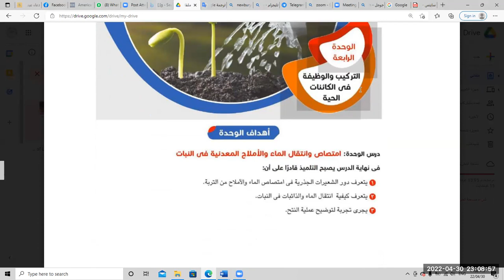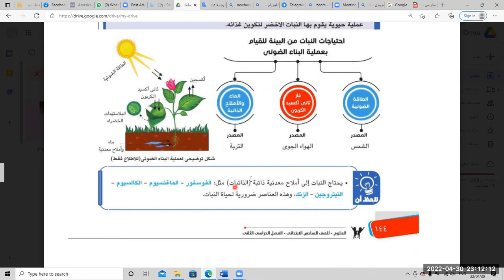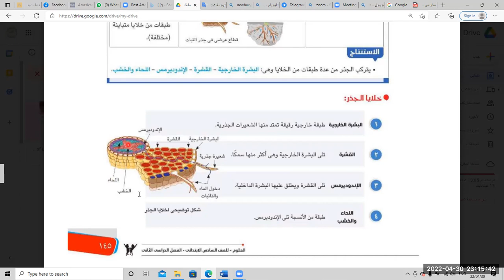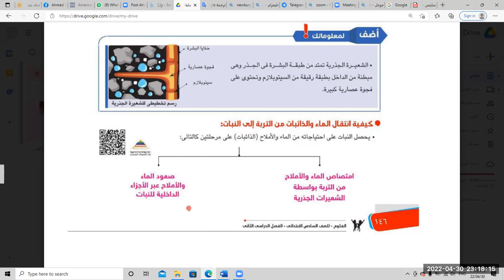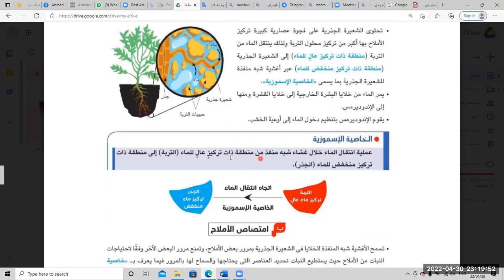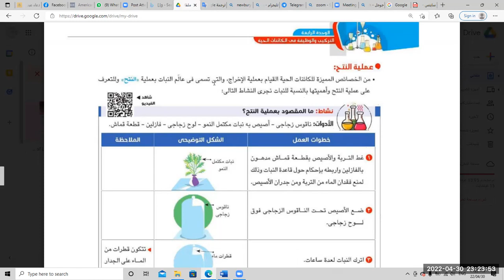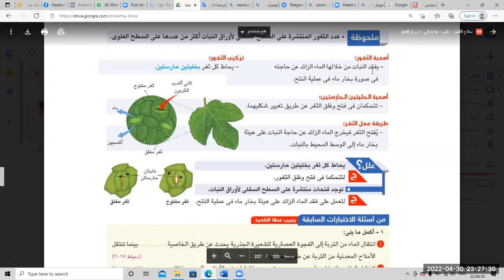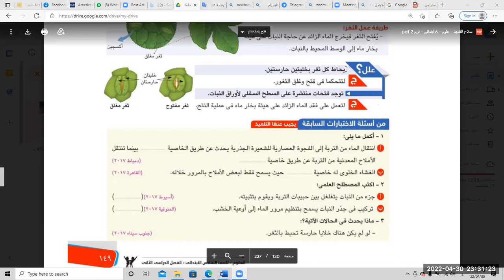امتصاص و انتقال الماء و الغداء للنبات- علوم الصف السادس - تيرم تاني